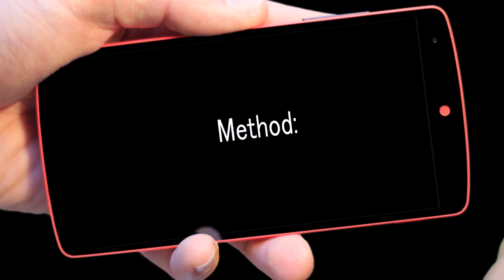Black Pepper Beef With Garlic & Lime - Chinese Style (Best Chinese Cooking Recipe)